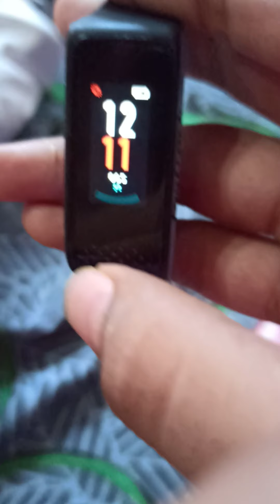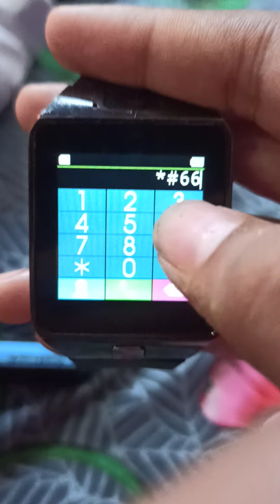Dz09 Vs fastrack reflux